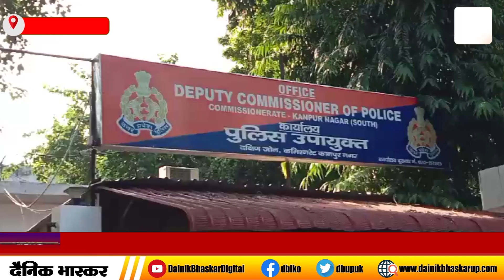Kanpur : दिन पूर्व सिक्योरिटी गार्ड की ह*त्या का पुलिस ने किया खुलासा